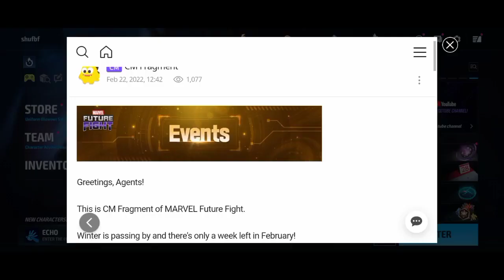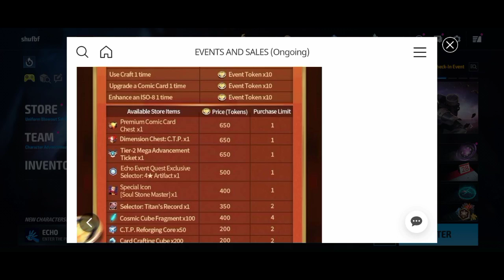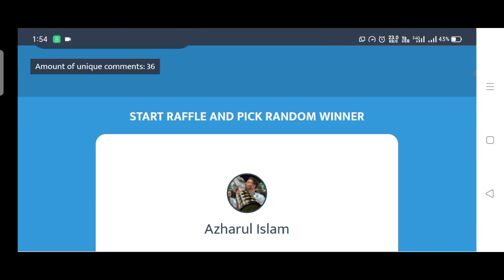[MFF] February Special Events Makkari vs Luna Abx Gameplay | CRYSTAL Giveaway | Marvel Future fight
Hey guys welcome back to the channel today I will explain February month end events details

This video is part of Marvel Future Fight star creator club and I am  receiving compensation for making these videos